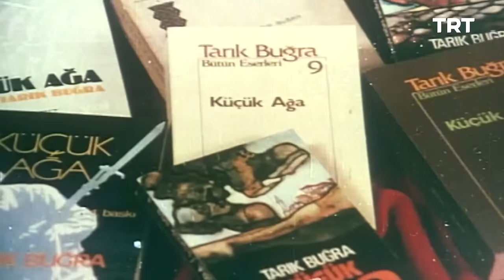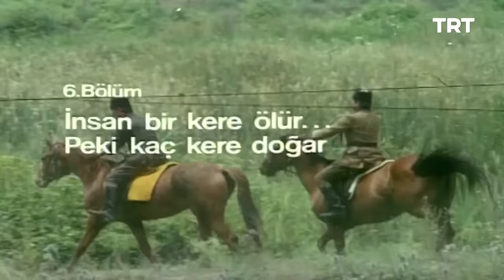Küçük Ağa 6. Bölüm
Tarık Buğra'nın aynı adlı romanından uyarlanan, İstiklal Savaşı'nın konu edildiği dizi.

Yönetmen: Yücel Çakmaklı
Senarist: Tarık Buğra
Oyuncu Kadrosu: Çetin Tekindor, Fikret Hakan, Ahmet Mekin, Aydan Şener, Eşref Kolçak, Kadir Savun, Erol Taş, Ali Şen, İhsan Yüce